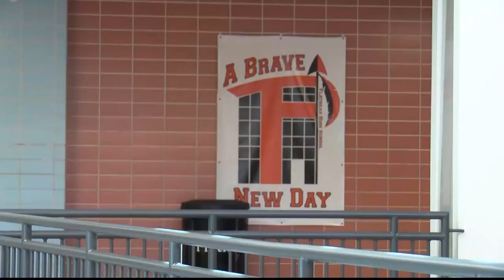Multi-million dollar Flathead HS renovation complete